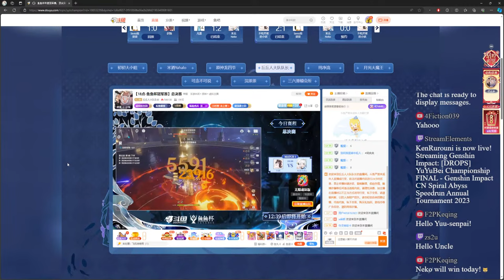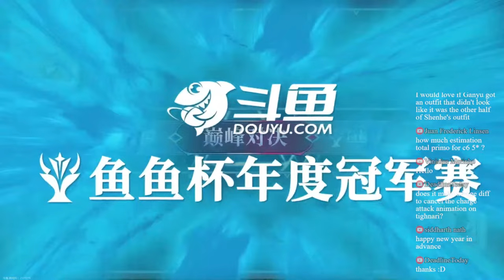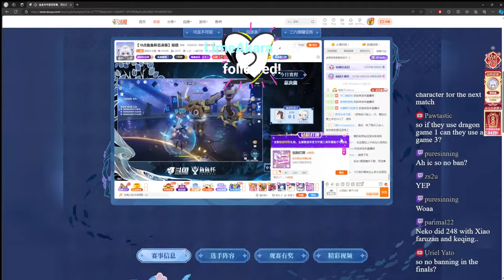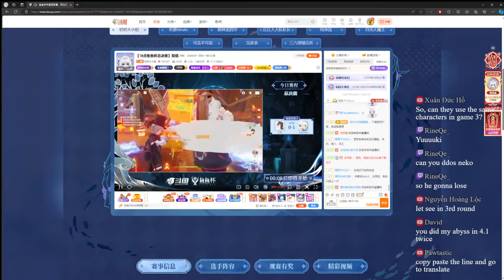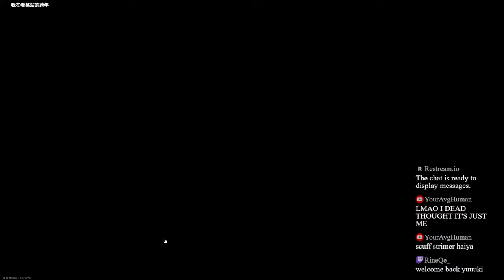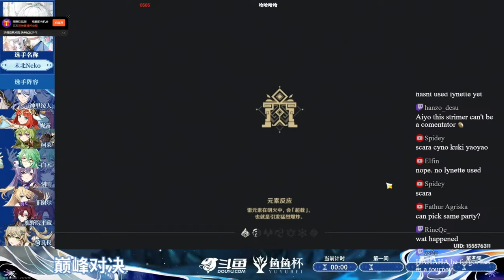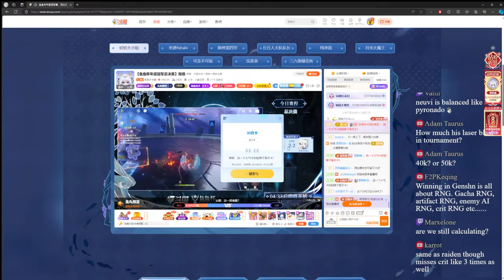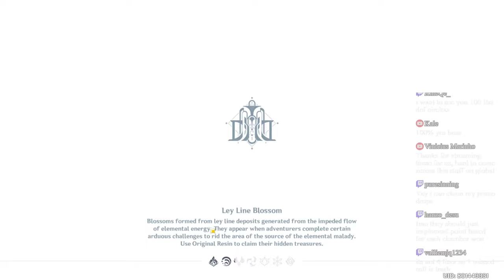YuYuBei Championship FINAL - Genshin Impact CN Spiral Abyss Speedrun Annual Tournament 2023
Buy me a cup of Tea!